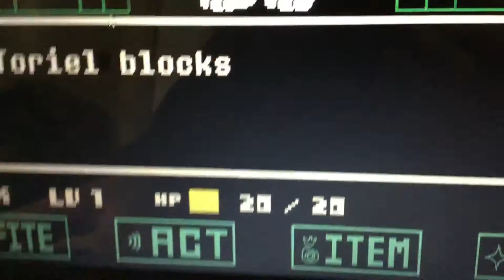Underpants the game:underpants demo pacifist run part 2